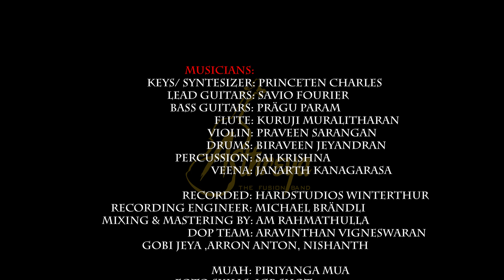Anbe Anbe by Athreya the Fusionband feat. S.Nirujan | Optimeye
Singers:
Nirujan Sehasothy
Chorus :Ramona Espirior & Ramiya Sivananthan

Musicians:
Keys/ Syntesizer: Princeten Charles
Lead Guitars:  Savio Fourier
Bass Guitars:  Prägu Param
Flute: Kuruji Muralitharan
Violin:Praveen Sarangan
Veena: Janarth Kanagarasa
Perkussion/ Tabla: Sai Krishna
Drums: Biraveen Jeyandran

Hardstudios Winterthur
Recording Engineer:       Michael Brändli

Mixing & Mastering by:
Am : Rahmathulla

DOP Team:
Aravinthan Vigneswaran
Arron Anton
Gobi Jeya

Muah:  Piriyanga_Mua
Foto Skills: IGP Shot

Friends Corner
New Avataar

Thanks too
Shaminicatering
Surenthan Rasaratnam
Yanotharan Poobalaratnam
Sajeen Varatharajan

Original Credits:

Song - Anbe Anbe Kollathe
Movie - Jeans
Artist - Hariharan and Anuradha Sriram
Lyrics - Vairamuthu
Label - AP International